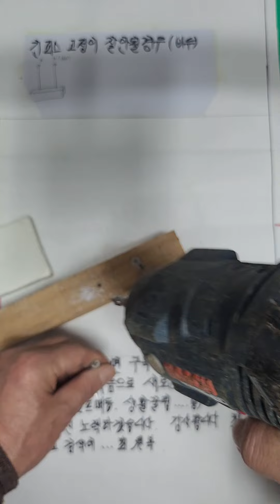긴피스 박힘이 잘안될경우 하나의 방법 팁